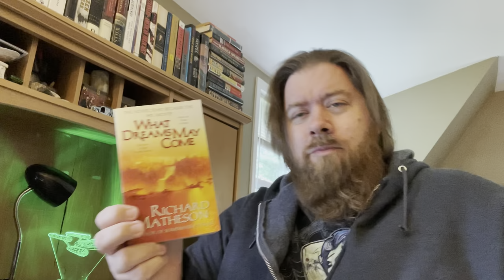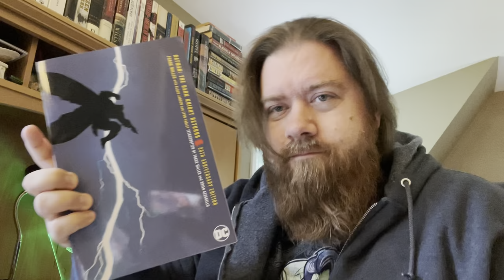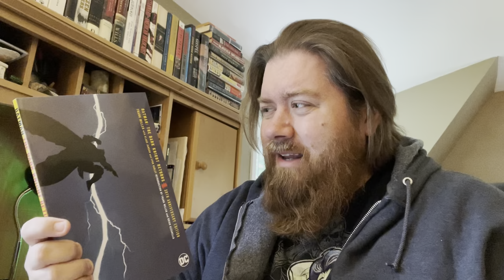What Dreams May Come | Fresh-Read Kills | May 30, 2021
An update on my recent reads.

BOOKS DISCUSSED
What Dreams May Come by Richard Matheson
The Dark Knight Returns by Frank Miller
Legion by William Peter Blatty
Villlage Atheists by Leigh Eric Schmidt

DISCUSSIONS OF THE DARK KNIGHT RETURNS

MY BLOGS
The Revenant Review (my horror film blog)